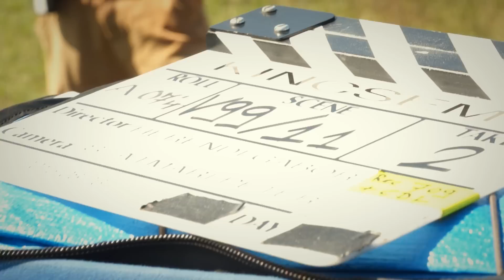A Kincsem című film kulisszatitkai - videóriport a forgatásról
A Kultúra.hu a Kincsem című film forgatásán járt. Videóbeszámoló